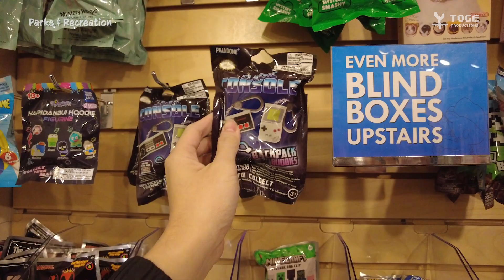IT'S A WRAP! - PAX East 2024 Vlog Part 3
[Click CC Button for English subtitles!]
Our PAX East 2024 journey has come to an end! After meeting many people and receiving lots of feedback, it's time to relax and enjoy Boston. We're also heading back to Indonesia. Let's meet up again next year!